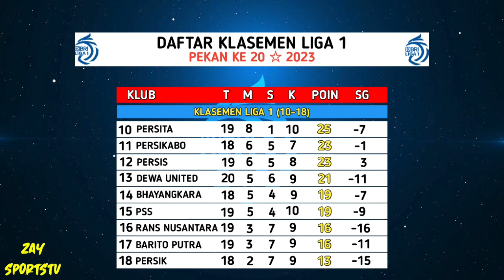Hasil Liga 1 2023 Hari Ini - DEWA UNITED VS PERSITA,MADURA - KLASEMEN Bri Liga 1 Terbaru Hari Ini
hasil liga 1 indonesia pekan ke 20
minggu, 22 Januari 2023 / live indosiar,video

dewa united vs persita   3-2

KLASEMEN
1. PSM                             37 POIN
2. MADURA UNITED     36 POIN
3. PERSIb                        36 POIN

Liga 1 indonesia live rcti
Top score liga 1 indonesia 2022
Hasil terbaru liga 1 indonesia
Jadwal bri liga 1 indonesia 2022
Jadwal liga 1 indonesia live indonesia